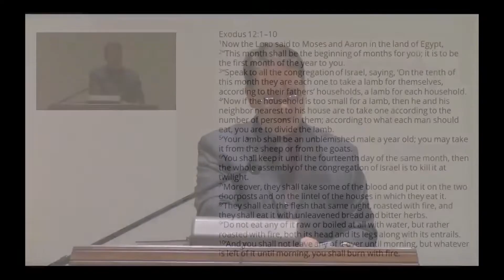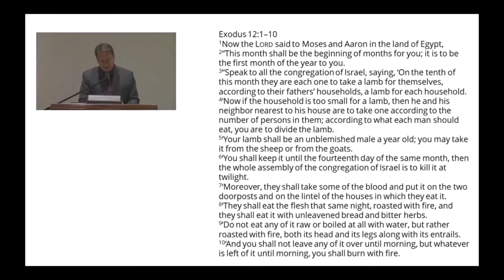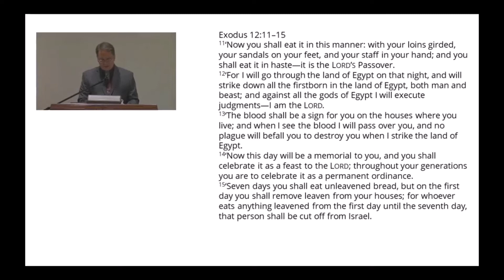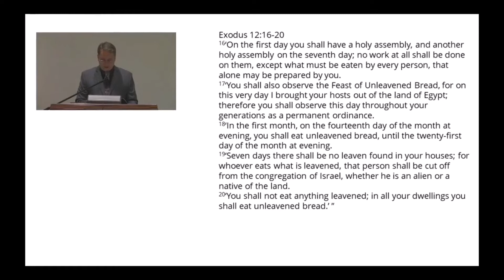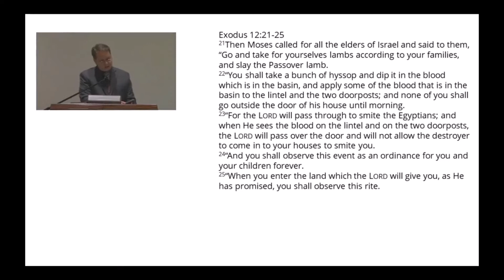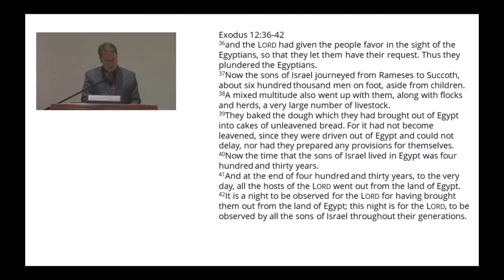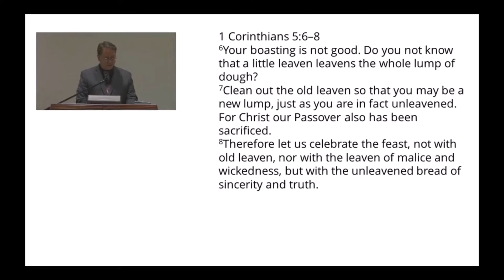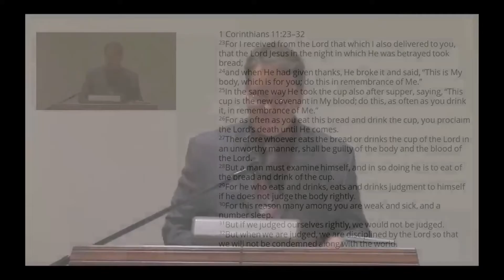Exodus 12 (Christ, Our Passover Lamb, Has Been Sacrificed)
Sermon preached by Pastor Aaron Goerner on 8/21/2022
Text: Exodus 12:1-42; 1 Corinthians 5:6-8; 11:23-32